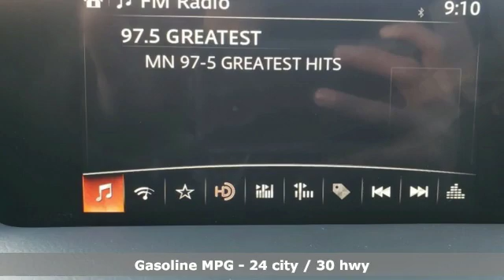New 2020 Mazda CX-5 Rochester MN Winona, MN K20447 - SOLD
Year: 2020
Make: Mazda
Model: CX-5
Trim: Touring
Engine: SKYACTIVA® 2.5L 4-Cylinder DOHC 16V
Transmission: 6-Speed Automatic
Color: White
Interior: Black
Stock #: K20447
VIN: JM3KFBCM0L0762922
2020 Mazda CX-5 Touring 4D Sport Utility SKYACTIVA® 2.5L 4-Cylinder DOHC 16V AWD Snowflake White Pearl Recent Arrival! 24/30 City/Highway MPGbrbrWe look forward to earning your business. Part of the Rochester Motor Cars Family.

-Customer Enthusiasm
-Employee Satisfaction
-Financial Performance
-Market Effectiveness-
-Ongoing Improvement

Address:
2955 48th Street Northwest Rochester